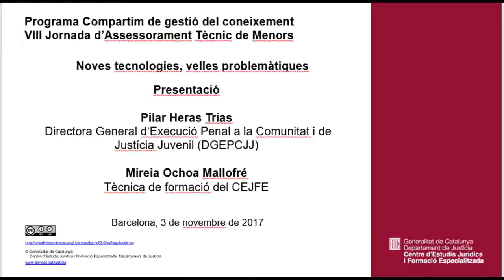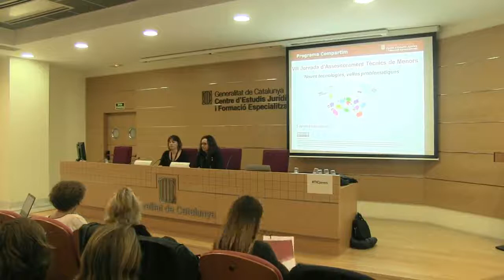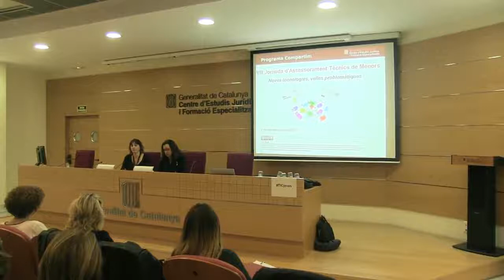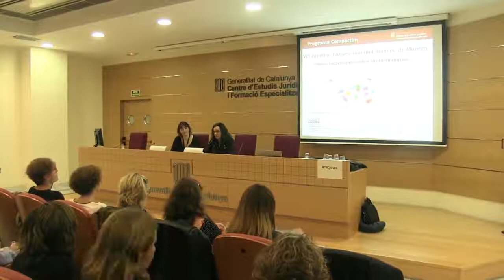171103 VIII Jornada d’Assessorament Tècnic de Menors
Noves tecnologies, velles problemàtiques
Presentació
Pilar Heras i Mireia Ochoa